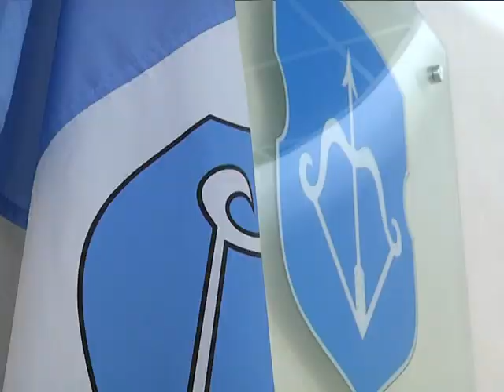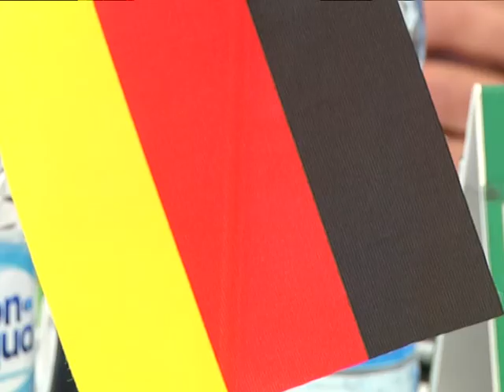2017-04-26 г. Брест. Встреча руководства с делегацией Союза общин. Новости на Буг-ТВ.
Встреча руководства г. Бреста с делегацией Союза общин «Средняя Шуссенталь».
Делегация Союза общин «Средняя Шуссенталь» на текущей неделе прибыла с официальным визитом в областной центр Брестчины. В программе визита посещение предприятий и организаций города над Бугом – в их числе центр медицинской реабилитации для детей с психоневрологическими заболеваниями «Тонус», а также центр трудовой реабилитации «КерамАрт», 1-ая детская поликлиника и объект под строительство хосписа. Посетили гости и мемориал «Брестская крепость – герой». Сегодня делегацию принимало руководство Бреста. Побывала на мероприятии и съёмочная группа нашего телеканала.